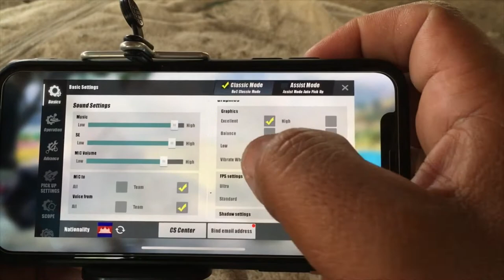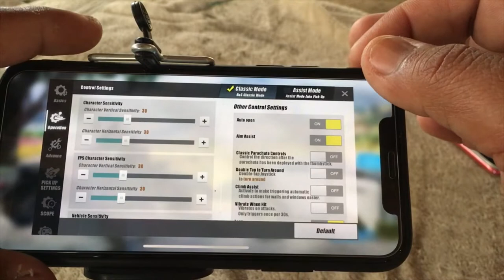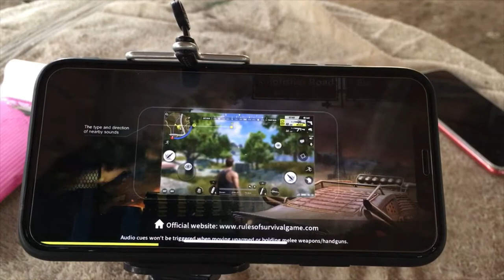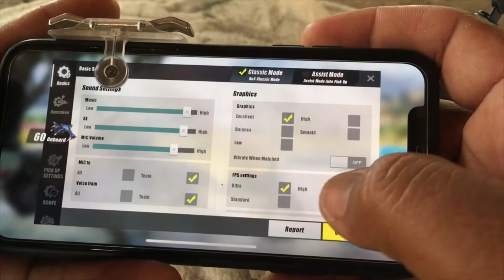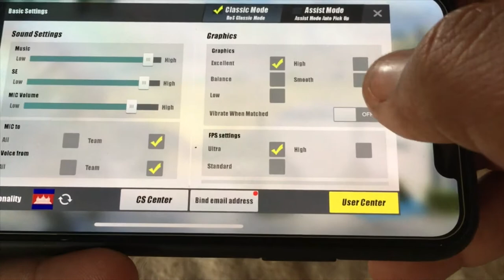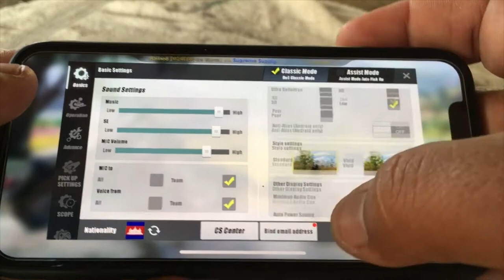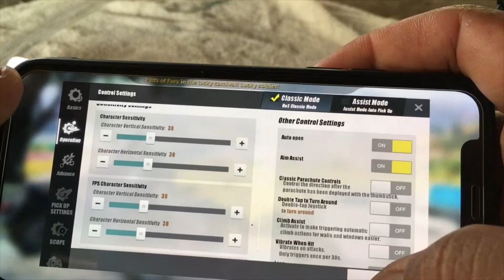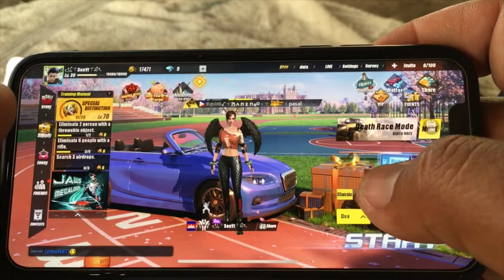RULES OF SURVIVAL Fix Setting Ios 🔥 របៀប​កែ​ការ​កំណត់​របស់​ហ្គេម​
sen vlog
chhuoy.sen
បង សែន